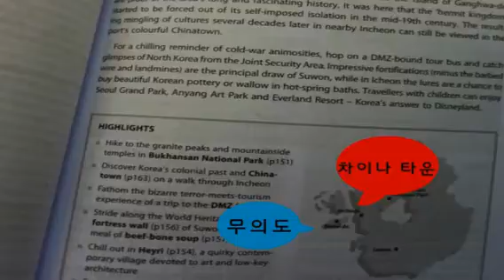[UCC공모전 우수상] 중구는 연애중 (박혜윤)